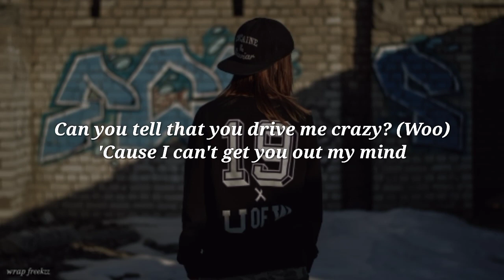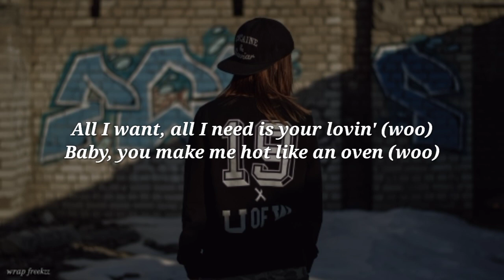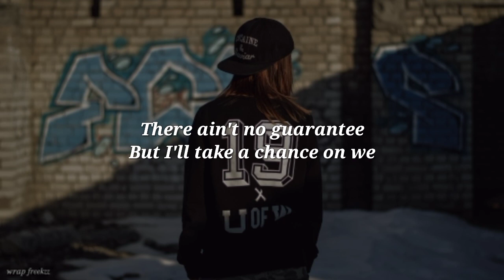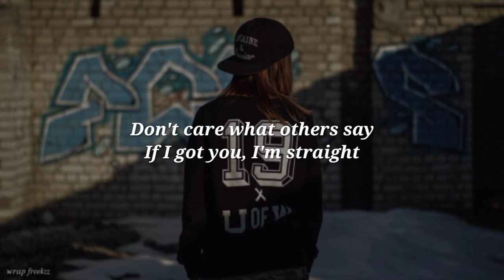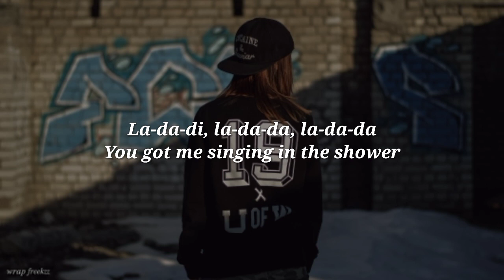Becky G - Shower (Lyrics)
About

Artist: Becky G

Album: Radio 538 Hitzone 71

Released: 2014

Awards: Premio Juventud for Favorite Hit - Music, more

Nominations: Premio Juventud for Favorite Hit - Music, more

Genre: Pop

song lyrics 🎵🎵

I don't know, it's just something about ya (woo)
Got me feeling like I can't be without ya (woo)
Anytime someone mention your name (woo)
I be feeling as if I'm around ya (woo)
Ain't no words to describe you, baby (woo)
All I know is that you take me high (woo)
Can you tell that you drive me crazy? (Woo)

Think of you when I'm goin' to bed
When I wake up, think of you again
You were my homie, lover and friend
Exactly why

Well, you're the reason why
I'm dancing in the mirror and singing in the shower
La-da-di, la-da-da, la-da-da
Singing in the shower
La-da-di, la-da-da, la-da-da

All I want, all I need is your lovin' (woo)
Baby, you make me hot like an oven (woo)
Since you came, you know what I've discovered? (Woo)
Baby, I don't need me another (woo)
No, no, all I know (no)
Only you got me feelin' so (so)
And you know that I got to have ya (woo)

Exactly why

I'm dancing in the mirror and singing in the shower (shower)
La-da-di, la-da-da, la-da-da
La-da-di, la-da-da, la-da-da (yeah)
Singing in the shower (whoa, oh)

There ain't no guarantee
But I'll take a chance on we
There ain't no giving up
If I got you, I'm straight

I'm dancing in the mirror and singing in the shower (oh)
La-da-di, la-da-da, la-da-da
La-da-di, la-da-da, la-da-da
You got me singing in the shower
La-da-di, la-da-da, la-da-da
La-da-di, la-da-da, la-da-da